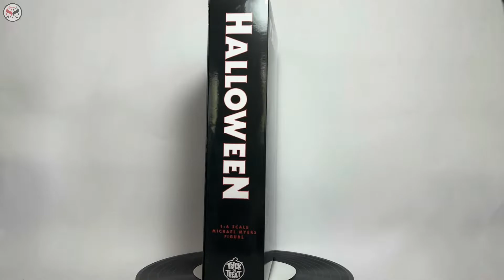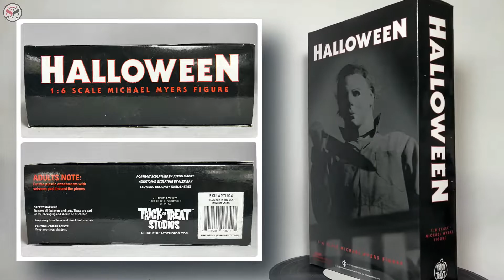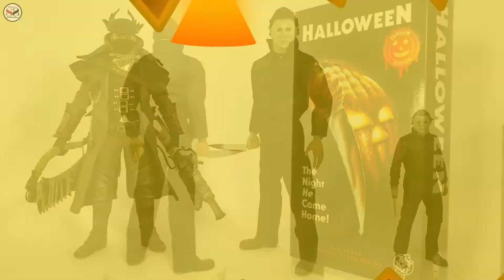Trick or treat Studios Mychael Myers 1/6 - Halloween 1978 | Review en español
Revisión de esta figura 1/6 de Michael Myers que lanzó Trick or Treat Studios hace un tiempo. Esta figura todavía puede conseguirse en tiendas internacionales como BigBadToyStore. Lamentablemente el cuerpo es de muy baja calidad, yo recomendaría ampliamente considerar cambiarle el cuerpo si planeas conseguirlo.

00:00 Introducción
00:39 Empaque
01:46 Accesorios
02:53 Esculpido
05:42 Articulaciones
07:25 Comparativa
07:47 Opinión Personal